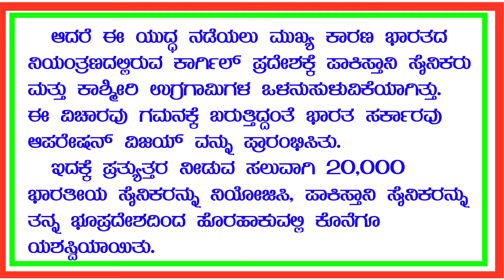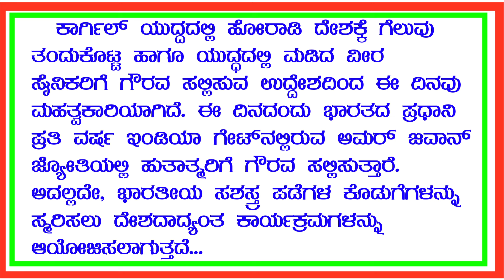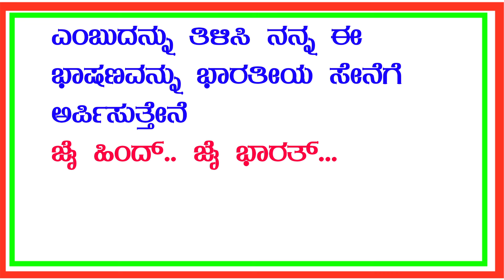ಕಾರ್ಗಿಲ್ ವಿಜಯ ದಿವಸ್ ಭಾಷಣ | Kargil Vijay Divas bhashan | speech on Kargil Vijay Divas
English video explain about Kargil Vijay diwas 10 lines essay in Kannada, Kargil Vijay Divas speech in Kannada, ಕಾರ್ಗಿಲ್ ವಿಜಯೋತ್ಸವ, ಕಾರ್ಗಿಲ್ ಯುದ್ಧದ ಬಗ್ಗೆ ಮಾಹಿತಿ, ಕಾರ್ಗಿಲ್, ಕಾರ್ಗಿಲ್ ವಿಜಯ ದಿನ, ಕಾರ್ಗಿಲ್ ವಿಜಯ ದಿವಸ್,